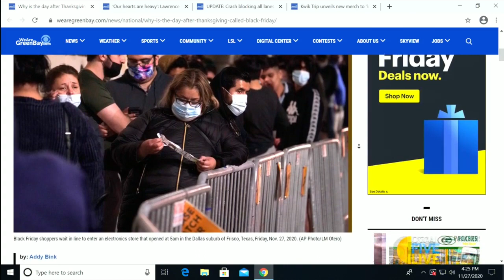Why is the day after Thanksgiving called Black Friday?